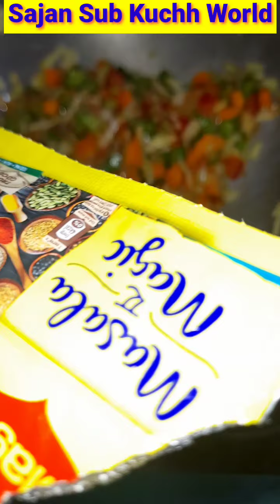How to make diet daliya at home / how to make diet dalia / how to loose weight with dalyia /